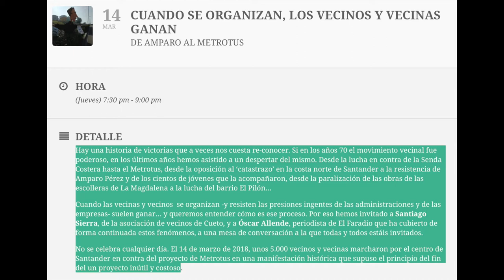190314 Cuando se organizan las vecinas y vecinos, ganan. La Vorágine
Hay una historia de victorias que a veces nos cuesta re-conocer. Si en los años 70 el movimiento vecinal fue poderoso, en los últimos años hemos asistido a un despertar del mismo. Desde la lucha en contra de la Senda Costera hasta el Metrotus, desde la oposición al ‘catastrazo’ en la costa norte de Santander a la resistencia de Amparo Pérez y de los cientos de jóvenes que la acompañaron, desde la paralización de las obras de las escolleras de La Magdalena a la lucha del barrio El Pilón…
Cuando las vecinas y vecinos  se organizan -y resisten las presiones ingentes de las administraciones y de las empresas- suelen ganar… y queremos entender cómo es ese proceso. Por eso hemos invitado a Santiago Sierra, de la asociación de vecinos de Cueto, y a Óscar Allende, periodista de El Faradio que ha cubierto de forma continuada estos fenómenos, a una mesa de conversación a la que todas y todos estáis invitados.
No se celebra cualquier día. El 14 de marzo de 2018, unos 5.000 vecinos y vecinas marcharon por el centro de Santander en contra del proyecto de Metrotus en una manifestación histórica que supuso el principio del fin del un proyecto inútil y costoso.